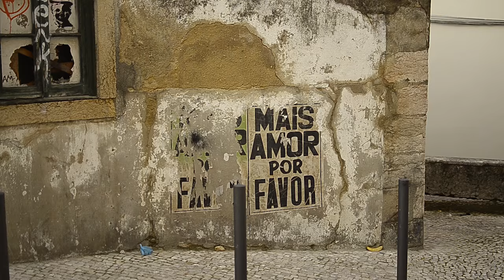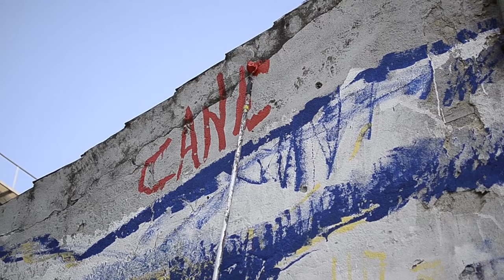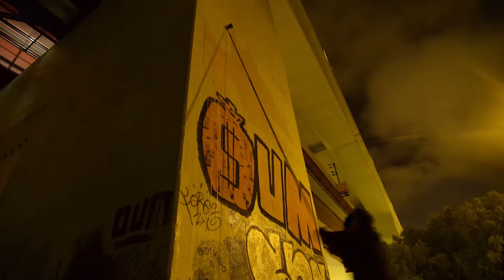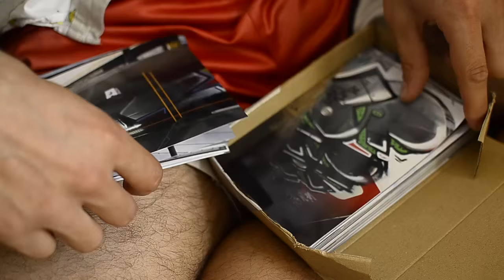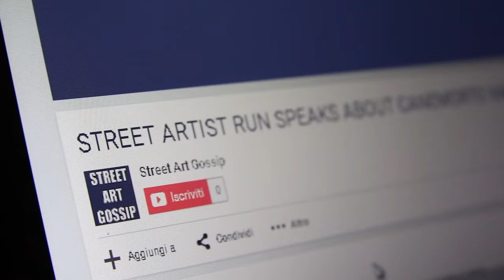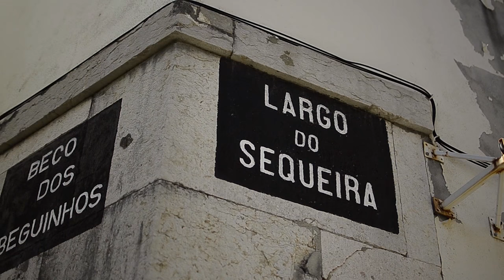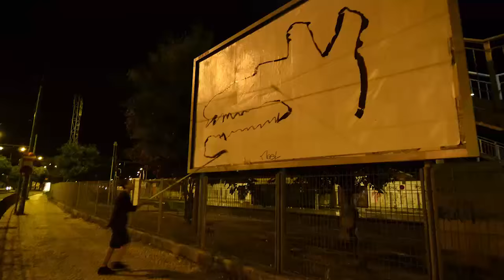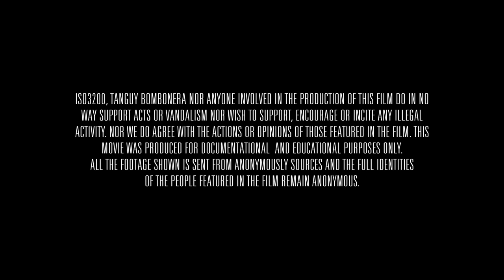Amo-Te Lisboa | An ignominious street a̶̶r̶̶t̶̶ movie (SUB ITA - FULL MOVIE)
Directed by CANEMORTO & ISO3200
Photography: Tanguy Bombonera | Editing: ISO3200
2015

*ISO3200, Tanguy Bombonera nor anyone involved in the production of this film do in no way support acts of vandalism nor wish to support, encourage or incite any illegal activity. Nor we do agree with the actions or opinions of those featured in the film. This movie was produced for documentational and educational purposes only. The script and all the footage shown is sent from anonymously sources and the full identities of the people featured in the film remain anonymous.